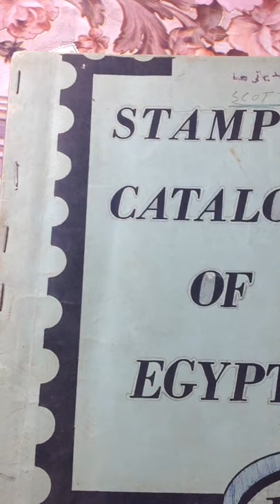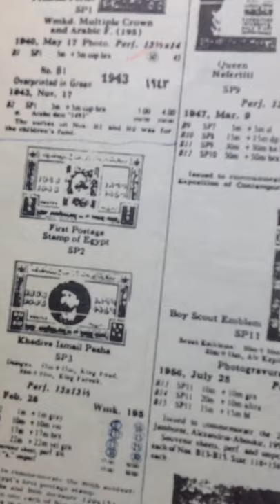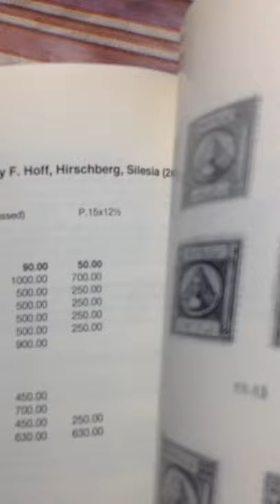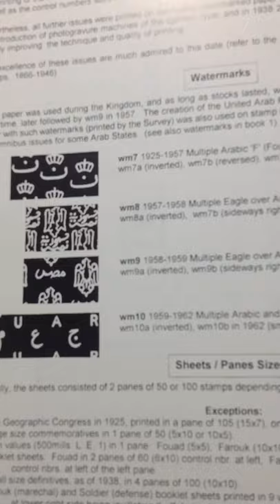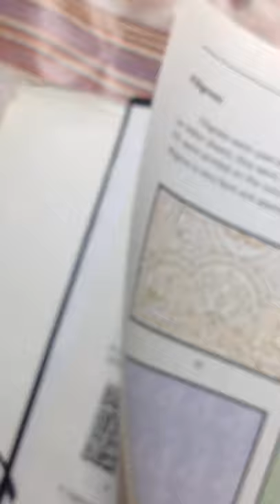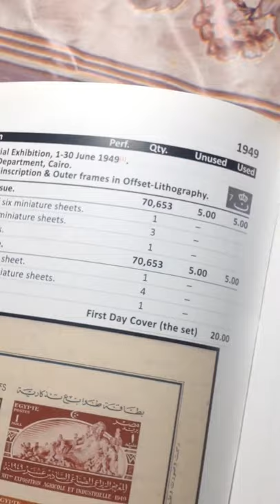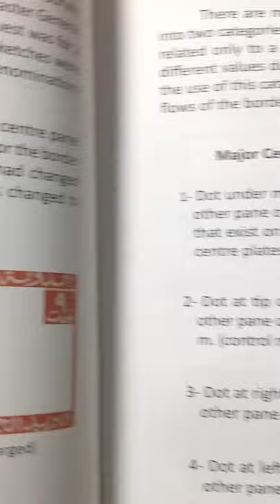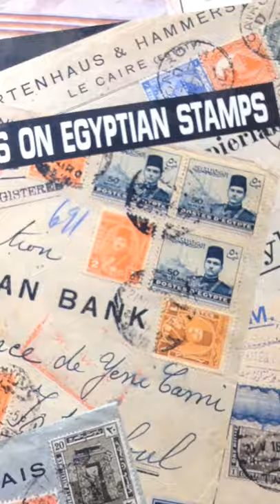(5)كتالوجات الطوابع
يعتبر الكتالوج من المراجع المهمة لكل هاو , إذ يعتبر مصدراً للمعلومات عن التصميم وتاريخ الإصدار والمناسبة الصادر لها الطابع والكمية المطبوعة وغيرها من المعلومات
طوابع البريدية و كتالوج مجانا الى باب منزلك - هواة الطوابع
كتالوج اسعار الطوابع البريدية والعملات مجانا
كتالوج والطوابع البريدية وعينات مجانا
احصل على أظرفة طوابع بريدية مجانا الى باب منزلك مجانيات جمع الطوابع البريدية
10 طوابع نادرة ومطلوبة من مصر